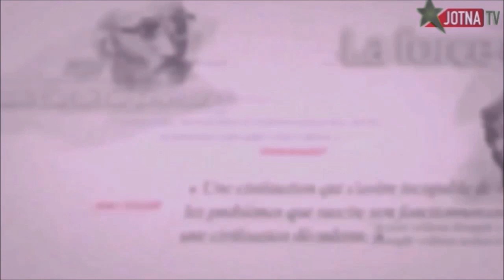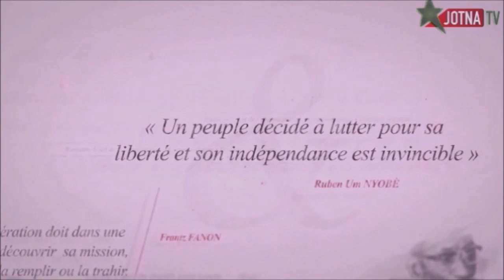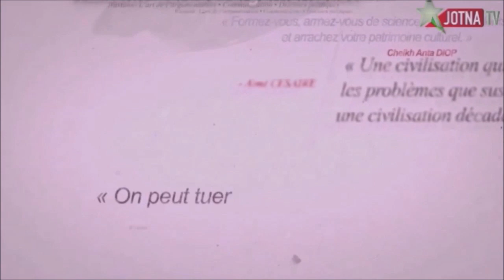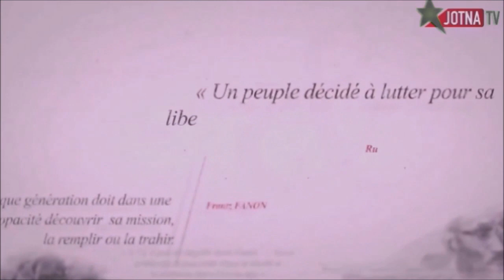# 41 N'daje'y kallaama